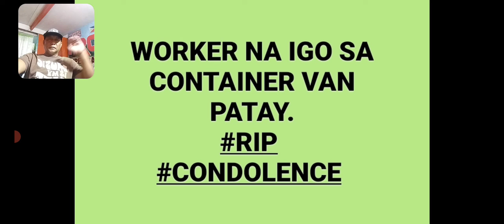WORKER , TAGA DALAGUETE , DAT UGAN UG CONTAINER VAN SA PIER5 SA C.C PATAY.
CEBU CITY- ANG BIKTIMA TAGA DALAGUETE , NAG TRABAHO SA USA KA VEGETABLE DEALER SA CARBON MARKET,
NA DISGRASYA NGA NA DAT UGAN SA USA KA CONTAINER VAN NGA MAY SUD NGA MGA KALABASA SA PIER 5.